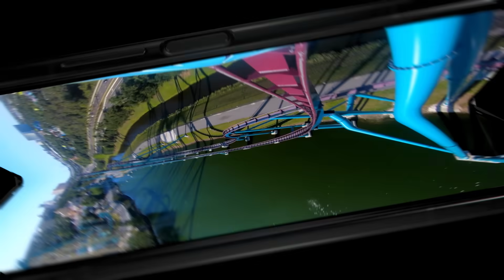Galaxy Z Fold3 | Z Flip3 5G – zamów w przedsprzedaży już dziś! | Samsung Polska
Otwórz swój świat z nowymi składanymi smartfonami Samsung Galaxy Z Fold3 5G i Z Flip3 5G. Odkryj jeszcze więcej możliwości z naszymi najbardziej wytrzymałymi foldami. Skorzystaj z wyjątkowej oferty przedsprzedaży i zamów swój nowy Galaxy Z Fold3 5G lub Z Flip3 5G już dziś

Zamów nowy Galaxy Z Fold3 | Z Flip3 5G w przedsprzedaży i skorzystaj z oferty specjalnej, a otrzymasz prezenty o wartości do 1800 zł. Możesz też skorzystać z oferty Odkup, sprzedać swoje stare urządzenie i zyskać dodatkowe środki, ponad wartość prezentów oferowanych w przedsprzedaży.

Wartość prezentów przy zakupie Galaxy Z Fold3 5G – 1800 zł, a Galaxy Z Flip3 5G – 1399 zł.   Przedsprzedaż trwa od 11.08 do 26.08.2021 r. Liczba prezentów ograniczona. Obowiązują warunki i ograniczenia. Sprawdź szczegóły na przedsprzedaz-foldy.samsung.pl. Środki pochodzące z promocji Odkup stanowią dodatkową wartość, ponad wartość prezentów w przedsprzedaży. Cena odkupu ustalana indywidualnie przez organizatora promocji.